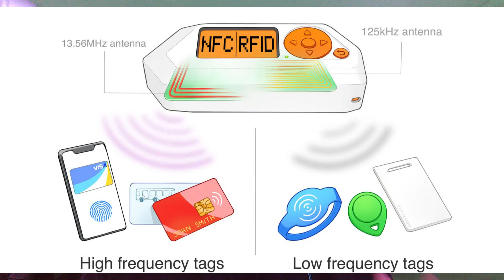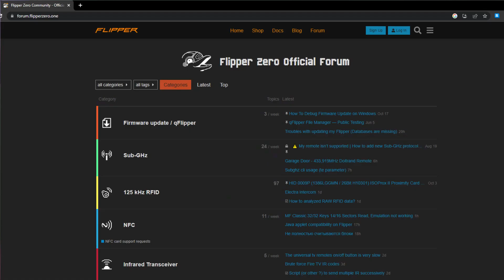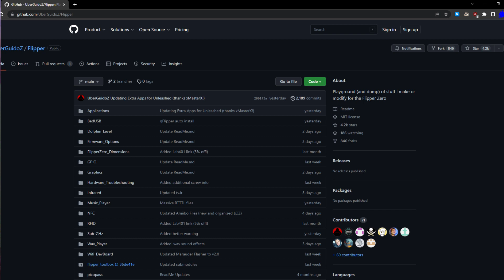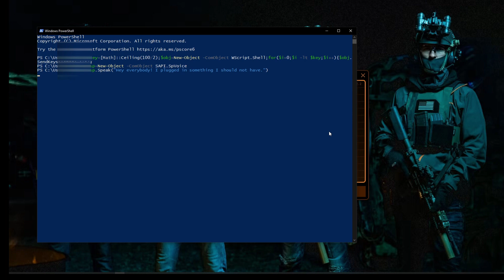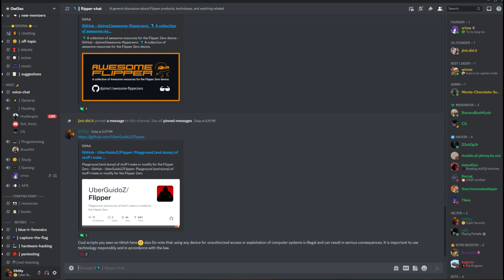Flipper Zero Short Analysis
Hello and welcome to our new YouTube video on the importance of cybersecurity!

In today's digital age, it's more important than ever to protect ourselves and our personal information online. Cybersecurity refers to the practice of protecting computer systems, networks, and devices from digital attacks, theft, and damage.

Unfortunately, cyber threats are constantly evolving and becoming more sophisticated, which is why it's so important to stay vigilant and take steps to protect ourselves. This includes using strong passwords, installing antivirus software, and being careful about the information we share online.

But cybersecurity isn't just about protecting ourselves as individuals. It's also about protecting businesses, organizations, and governments from cyber attacks that can result in the loss of sensitive data, financial damage, and reputational harm.

So if you want to learn more about how to stay safe online and the importance of cybersecurity, be sure to watch our video in its entirety.